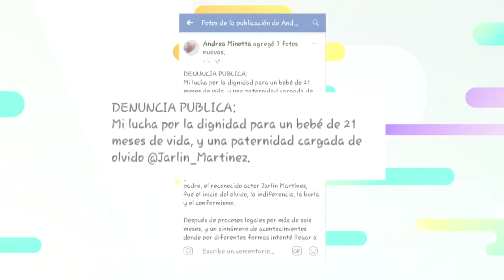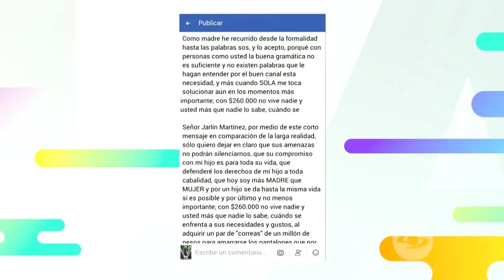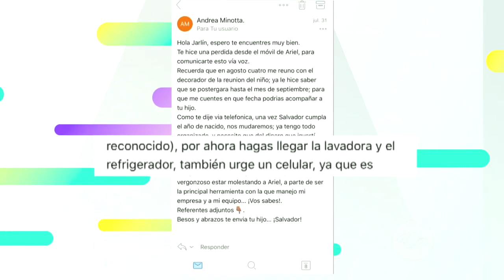Jarlín Martínez es denunciado en redes por inasistencia alimentaria | Caracol TV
La señora Andrea Minota dice tener un hijo con el actor Jarlín Martínez, a quien vimos en la cinta ‘Manos Sucias’ y en varias producciones de televisión. Además, asegura que durante 21 meses el actor no le ha dado plata y que no reconoce al hijo.

Jarlín Martínez se defiende y responde.

La Red:
Es un programa de "entretenimiento" y "farándula" que se emite los fines de semana por el Canal Caracol. Su formato es "variado", pues se combinan noticias de espectáculos, entrevistas, concursos, críticas de la farándula colombiana. Este programa se ha destacado por revelar grandes escándalos y también por sus primicias, hechos que lo han convertido en uno de los programas más vistos los fines de semana con altos índices de rating